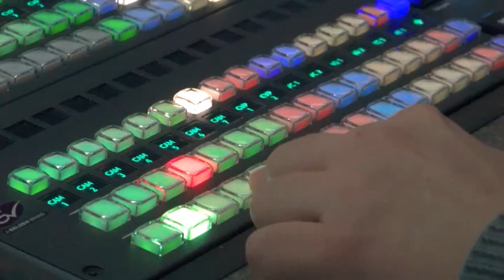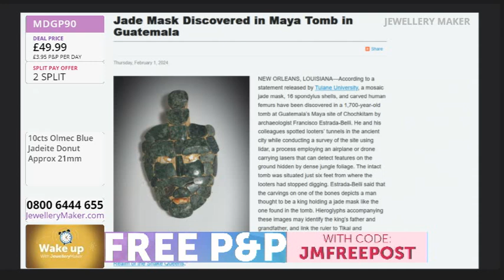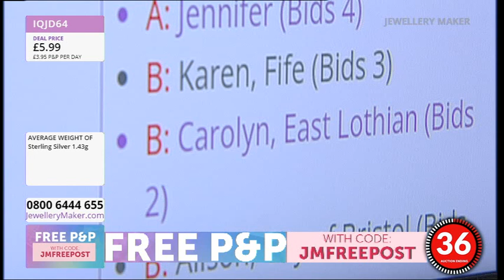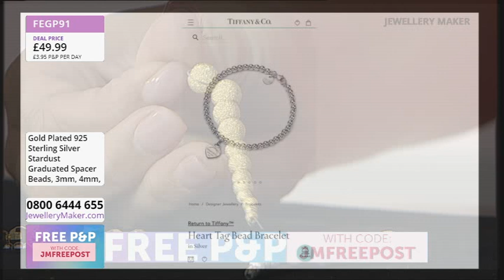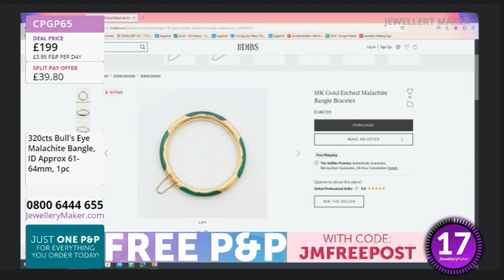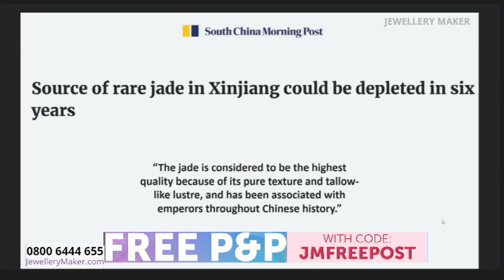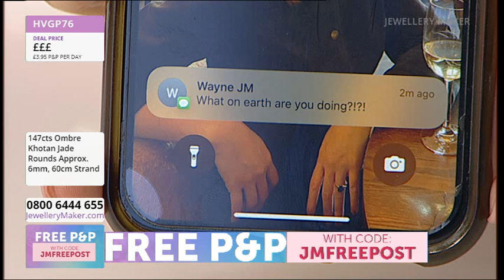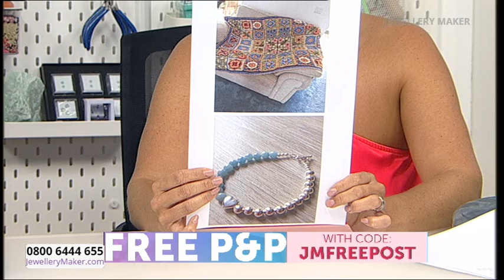JewelleryMaker LIVE 21/06/24 with Lindsey Carr GIA AJP and Linda Brumwell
JewelleryMaker LIVE 21/06/24 with Lindsey Carr GIA AJP and Linda Brumwell. Please note, this is a recording of a live program. Items may be sold out. Please call JewelleryMaker customer service for more information - 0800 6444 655.

Early Bird
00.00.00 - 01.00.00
The early bird catches the 925 Sterling Silver Twisted Jump Rings!

Project Hour: Agate Collection
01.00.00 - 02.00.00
Join guest designer Linda Brumwell for a display of fascinating jewellery making demonstrations!

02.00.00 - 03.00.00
Don't miss out on today's DOTD: Graduated Spacer Beads!

Khotan Selection
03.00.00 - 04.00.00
Tune in for an amazing selecton of Khotan Jade!

Masterclass: Natural Rose Pearls
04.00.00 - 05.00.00